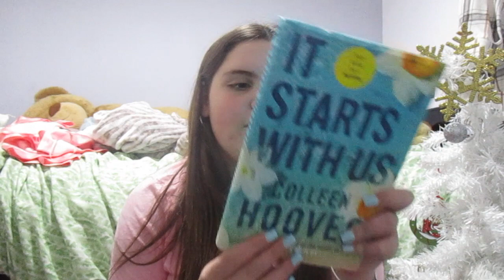What I got for Christmas 2022 || VLOGMAS DAY 25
VLOGMAS DAY 25!! I can't believe vlogsmas has come to an end but I am so grateful for this experience all I can say is I will be doing this EVERY year. Thank you for everything and that you to all the family that got me a gift I am forever grateful.

🌷 FAQ
how old are you? → 13
what year are you in? → 8